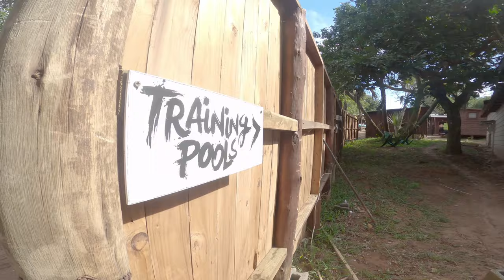Camping in the SNOW to SCUBA DIVING | Week 3 on the road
While in Underberg we heard of major snow predictions in the area! We were supposed to be heading away from the snow but in the last minute we decided to change our plans and head deeper into the mountains seeking snow!

We set up camp at Silver stream campsite , situated under a big tree for snow protection and right on the stream. The next day we woke up & climbed out of our tent to snow pouring down all around us , coating the mountains and landscapes in a white winter wonderland ! We ran around enjoying the snow until we had to pack up camp as we were leaving that day for the coast. Packing up was quite a challenge with everything soaked and freeeezing cold! But we made it out and headed off for Sodwana bay.

We were at Sodwana for 5 days completing our open water diving course at the coral divers. We had beautiful warm clean water conditions and met some amazing people along the way! Sodwana was the highest point of our trip , next week we head back inland of KZN!

We are Acacia and Michael, a young South African based couple with a love for film and photography !